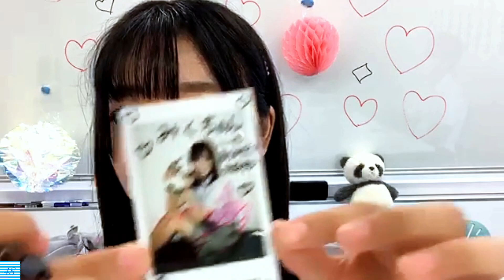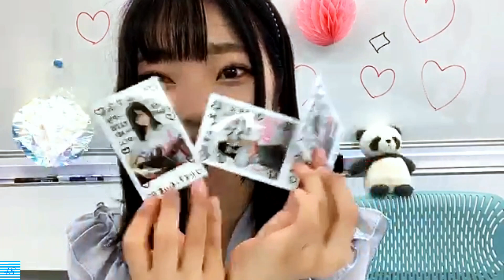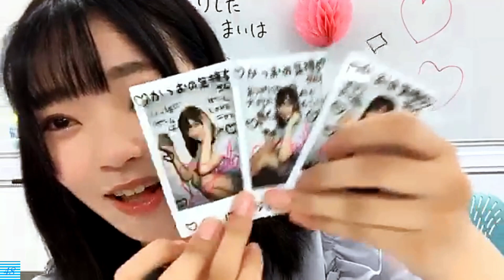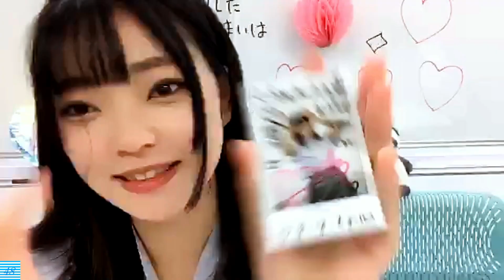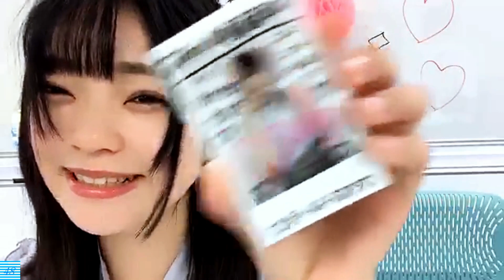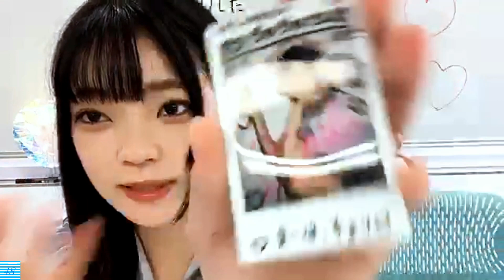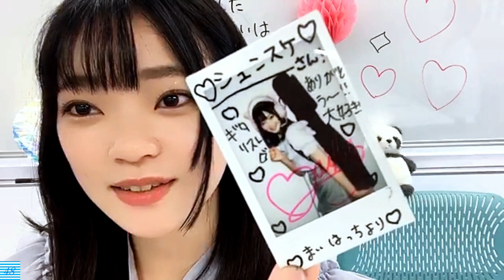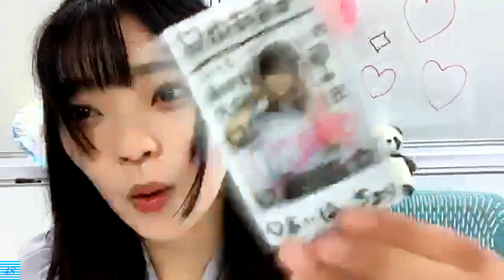【STU48】忙しい人のためのオンラインチェキサイン会 【森下舞羽編】2020 8 07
2020年08月08日12時01分 (色彩・音量調整)
※舞羽が可愛かったのでお礼場面だけ繋げてみました
　2時間半で約100人弱、お疲れ様でした